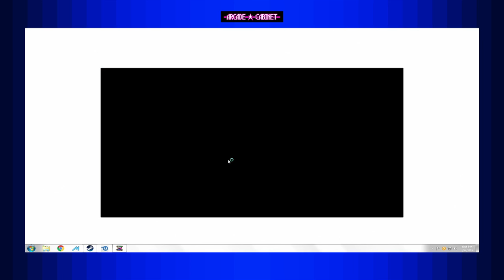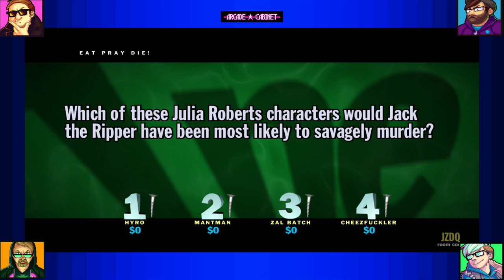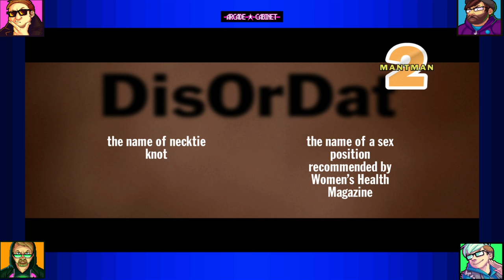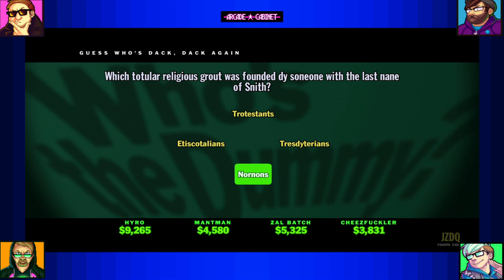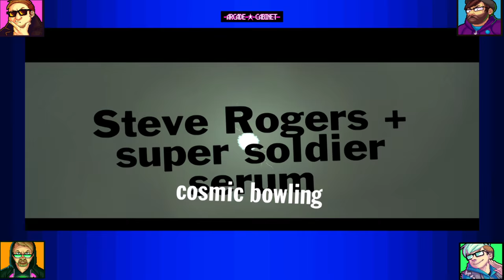Arcade Cabinet - You Don't Know Jack 1 - HIDE YOUR CHEESE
.also beware the Mantman.

You Don't Know Jack - Jackbox Party Pack - Steam/PS4

Animations and Music by Bryan! His twitter is up there dingdong.